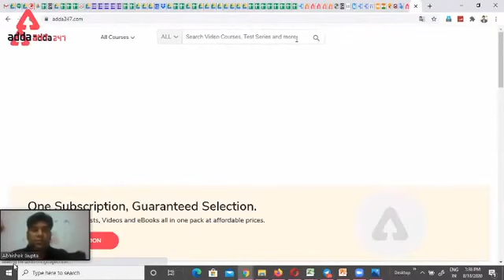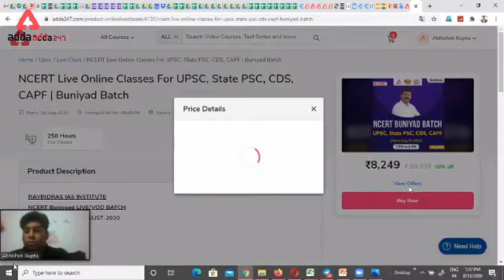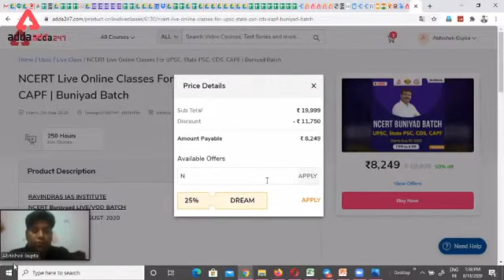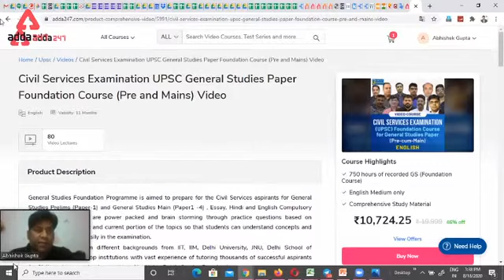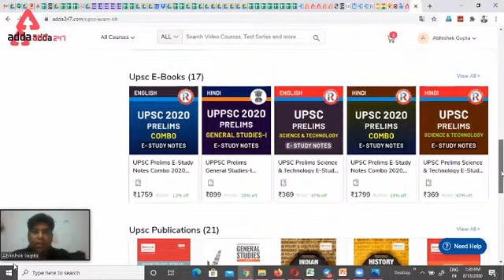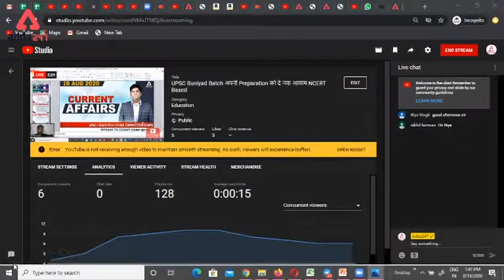UPSC Buniyad Batch अपनी Preparation को दे नया आयाम NCERT Based